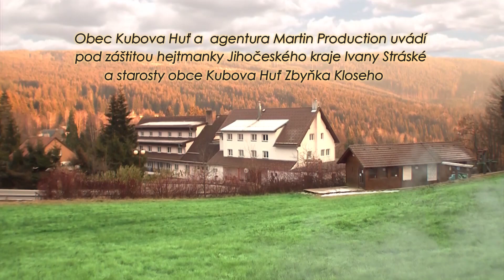Koncert "...až na vrcholky hor" 2019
2. ročník benefičního koncertu "Až na vrcholky hor" s výtěžkem pro Dům klidného stáří v Pravětíně u hotelu Kristian v Kubově Huti na jihočeské Šumavě.
Koncert se konal pod záštitou Jihočeského kraje a obce Kubova Huť. Letos Vám zazpívali: Milan Drobný, Kamelie, Martin France, Marcela Březinová, Sámer Issa, Magda Malá, Zbyněk Drda, Martina Balogová a Milan Šatník. Moderovala Michaela Marková.